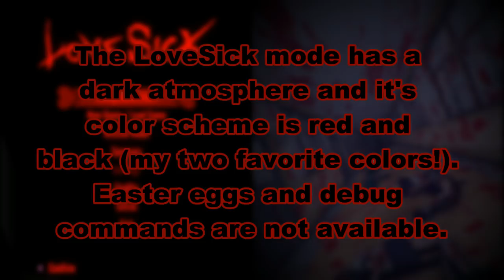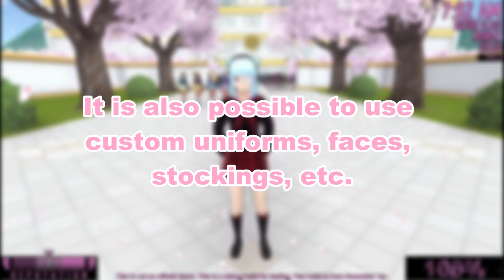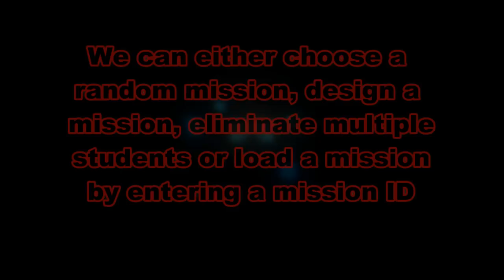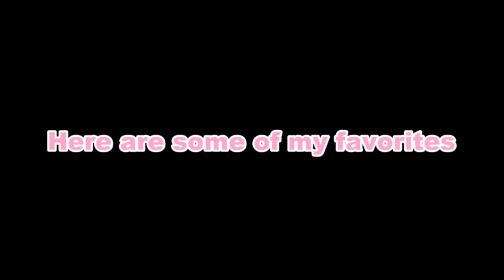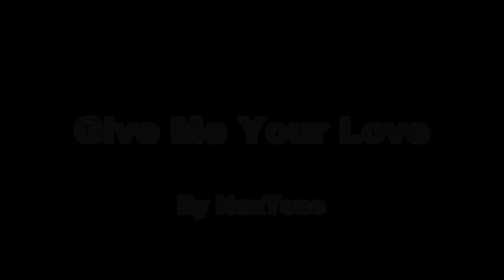Things I Love About Yandere Simulator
There are so many things I love about Yandere Simulator. It's hard to put all those things into a single video. But I did what I can :) All those things in the video are not in order. These are the things I love in the current builds of Yandere Simulator. Sorry for any typos.

I badly wanted to put kgftbz Pose Mod in the list because I absolutely love it! But I couldn't include it because it is not an official part of the game yet

3. 6. School Day 5
By Zakilite

4. 2. School Day 8
By Ferret Entertainment

I don't know the actual names and composers of some of the yansim music used in this video. So I didn't not put them in the description.